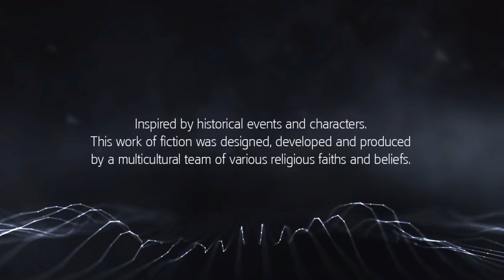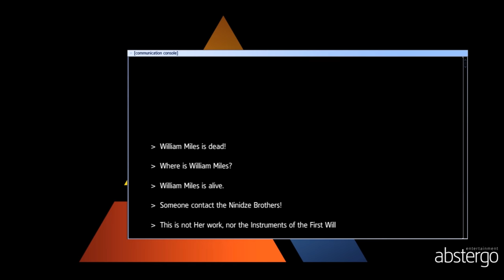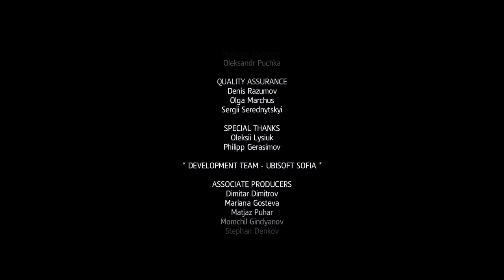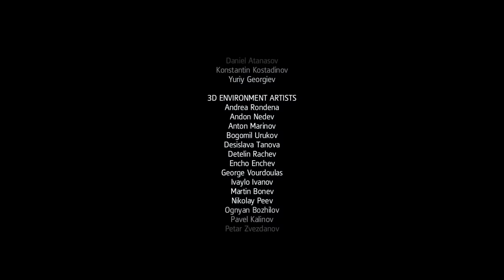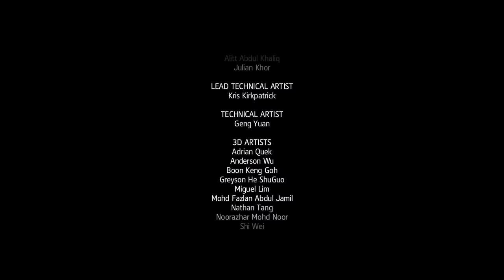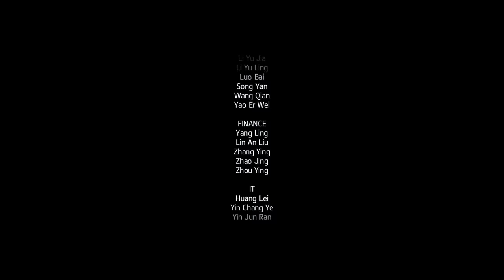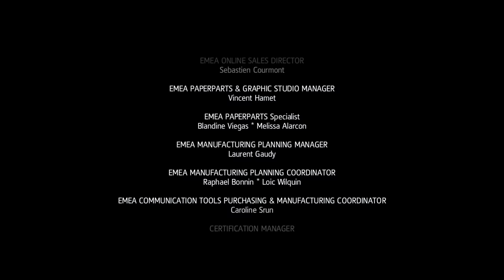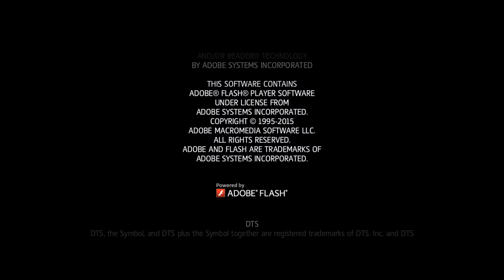Assassin's Creed Rogue (The Movie)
Assassin's Creed Rogue's story edited into a movie, in glorious 4K!

Sorry about the wait, here's my movie of Assassin's Creed Rogue! I originally planned to release this earlier this year, but when I was done with my Unity movie, I was a little fatigued with Assassin's Creed and needed to move onto something else, so I did Shadow of Mordor, and then felt like I needed to get my Arkham Knight movie out as soon as possible, so that came next. After that I had to take a short break to play MGS5, and that game took longer than I thought to beat, so by the time that was done, there just wasn't enough time to complete this one before Syndicate's release like I originally planned.

For those of you who may be unfamiliar with my work, the goal is to take the story of a game, and present it in movie form, so that everybody cn enjoy the story, whether they play games or not. Even if you've played the game, you usually play the game over several days. By the end of your play time, you will probably have forgotten many of the early story details. By watching the whole thing from start to end on a movie, you can get a much better picture of the story as a whole, as it all stays fresh in your mind. Then of course if you don't play games, or didn't play this particular game, this allows you to enjoy the story without needing to play the game. Although of course, I do recommend playing any game that I turn into the movie if possible.

Obviously the focus of the story is in the cutscenes, but I can't only show the cutscenes, because a good portion of the story is told through the gameplay. I try to keep gameplay to the minimum necessary for telling the story, preventing plot holes, and maintaining a good flow. I also try to reduce what I refer to as "gameplay indicators", in other words, the stuff you see on screen that makes it obvious you're watching a game and not a hollywood movie. Thankfully the Assassin's Creed games allow me to disable most of that stuff, but some things remain. I tried to remove as much of the remaining things as possible (like most of the autosave notifications). I created 75 visual effects shots to accomplish this, in addition to some editing tricks.

Thankfully I've been playing Assassin's Creed Syndicate, and it seems that they've done a lot to the autosave indicator to make it less obvious and less common as well, so when I finally get to working on that one, it shouldn't take as long. That being said, Syndicate won't be my next movie. While waiting for Arkham Knight on PC to run better, I started recording footage from The Order 1886, and I recorded and edited a third of that game, so I will return to working on that and finishing that next (after I have a short break to catch up on some games I haven't finished recently)

So next is The Order 1886, then AC Syndicate, and then most likely Uncharted 4. Although if The Order takes me a long time to complete, I may do Uncharted 4 before Syndicate. Right now though I don't think it will be too bad.

Let me know what you think, and as always, if you liked the movie, support the developers by buying the game. The more money I get from this channel, the less I have to work at my other job, which means more free time to work on movies :)